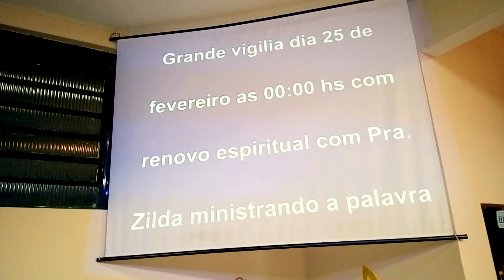I P V C .CAMPANHA DE LIBERTAÇAO PASTORA MARTA.2017.